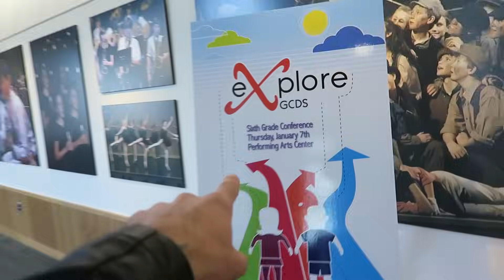27 GRILLED CHEESE SANDWICHES